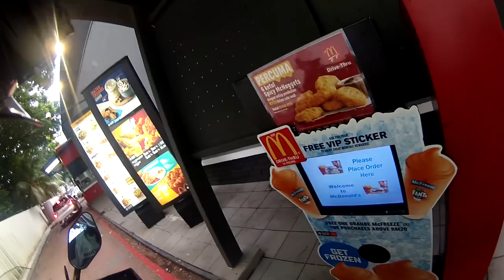Ride to Macdonald drive thru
Lets RIDE thru Macdonald in Malaysia.

I am Malaysian rider ride around local and daily work.
My bike is Zongshen RX3(Local brand name is KTNS RS3)
A 250cc single piston bike made in China.